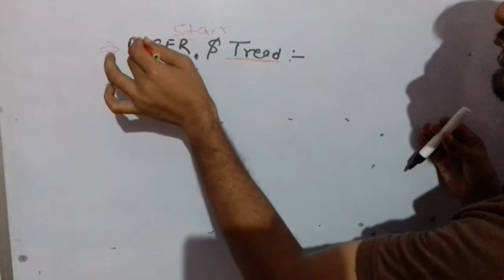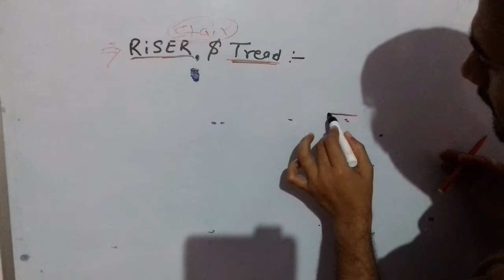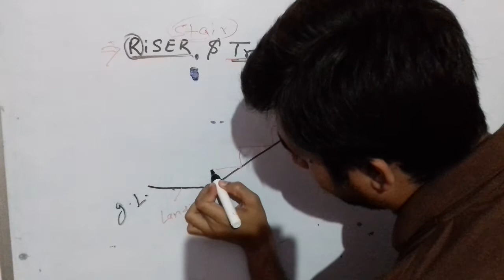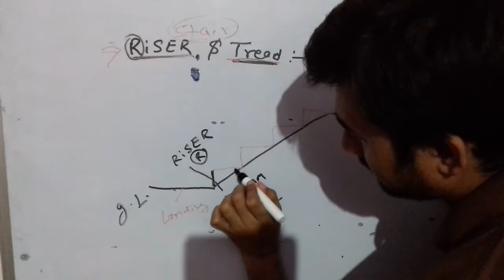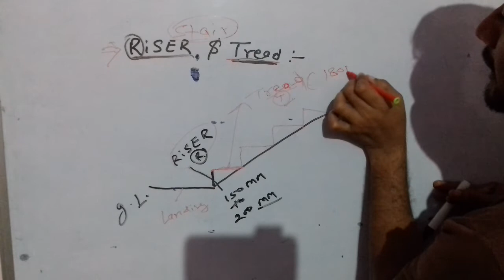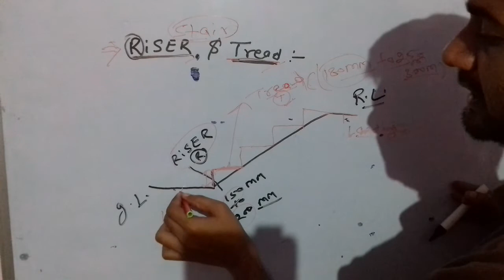what is riser & tread in staircase | civil engineering topic.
by ritesh tiwari